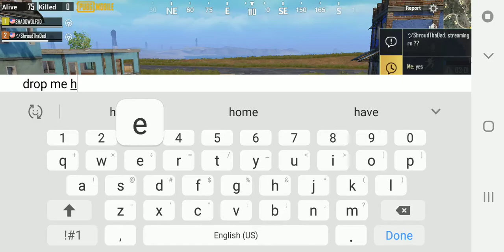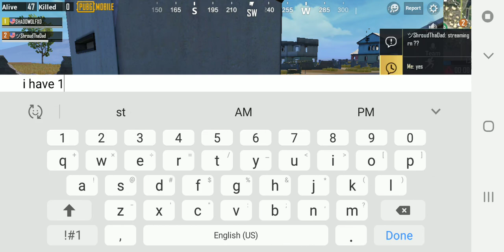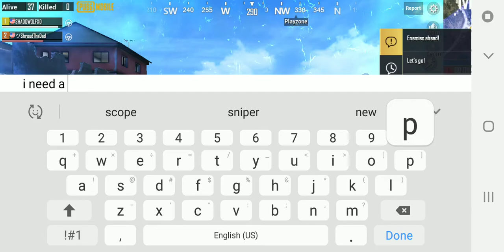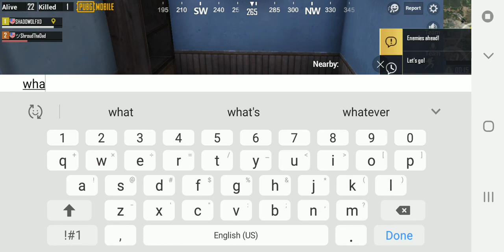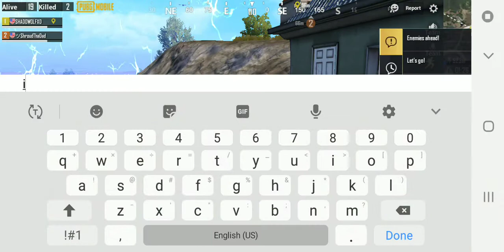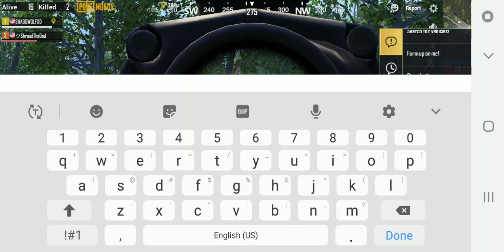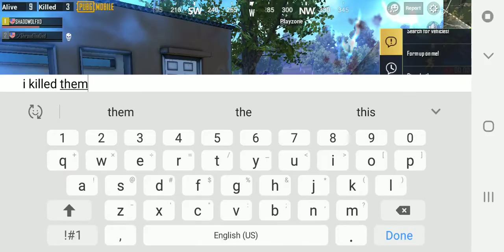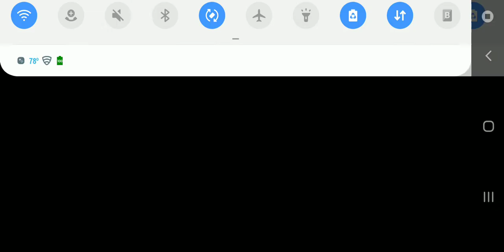Pistol/ Crossbow only challenge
Featuring ShroudTheDad and SHADOWOLFXD